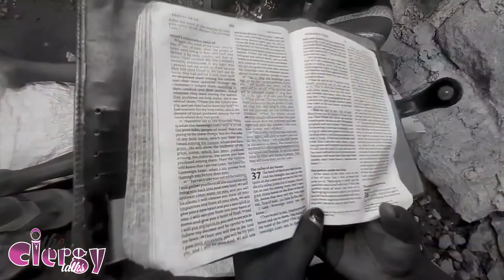I wanted to become a prostitute because of challenges - Confessions of worshiper Jerusah Sitiabai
Jerusah Sitiabai is a great worshiper. She carries great anointing when worshiping. Before she became the worshiper she is today she has a story to tell. Listen to her testimony of triumph, temptations to becoming a prostitute, living in the streets, church compounds, failures, marriage challenges and her encounter with Christ. I believe the testimony will build your faith to continue trusting God more.

Psalm 34:19 - King James Version
Many are the afflictions of the righteous: but the Lord delivereth him out of them all

For Mpesa partnership: Paybill - 222118  Account: KWC#Yourname